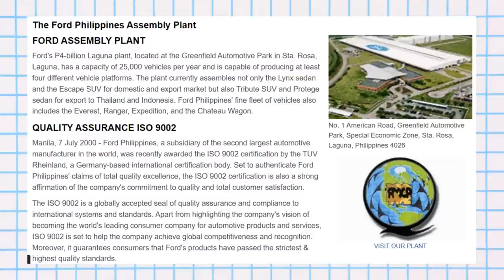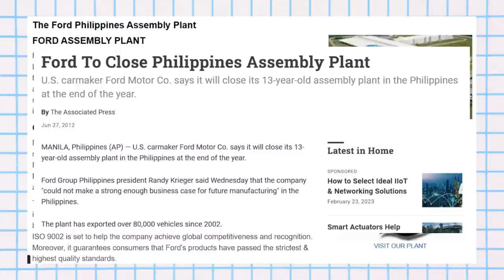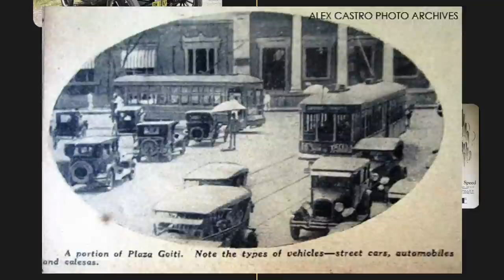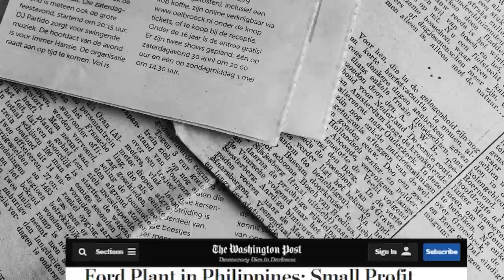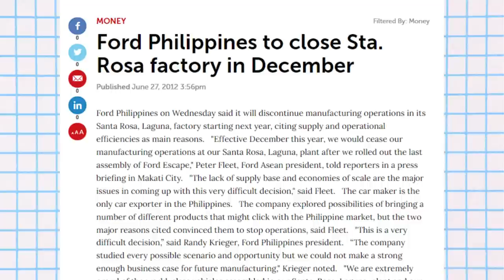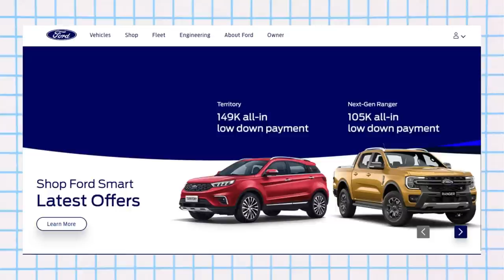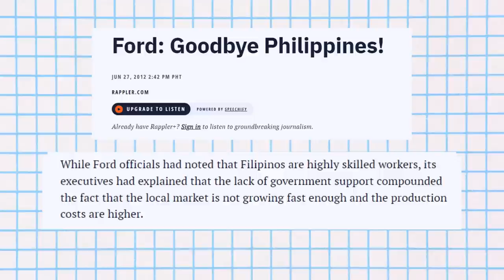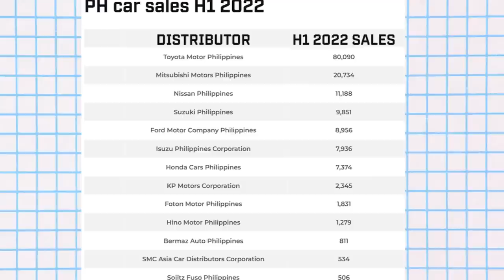Why Ford Exited The Philippines Manufacturing Industry